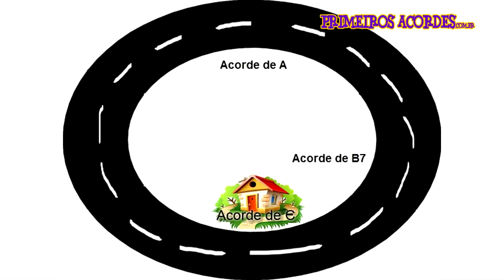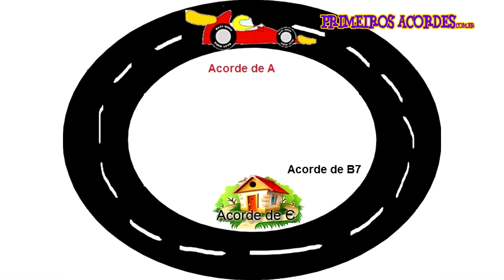Aprenda a tocar viola caipira de ouvido - aula 3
Continuando a nossa série viola de Ouvido, vamos aprender hoje como identificar as mudanças de acordes.

Créditos:
Marcos Duprá - professor